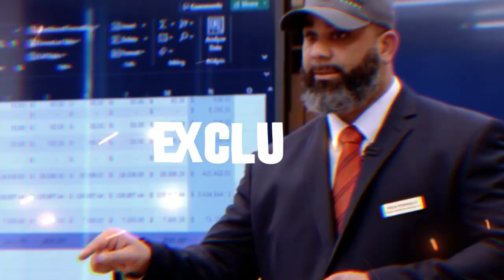Living in My Car to Changing Mindsets (Money Management for Youth)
Join us for an inspiring interview on Warrior Rising with Jasmine Paul, founder of The Wealth Playground and third place winner at the Iowa Business Shower in 2024!  Get ready to dive into Jasmine's incredible journey from financial struggles to empowering children with crucial money management skills. Learn about her passion for teaching kids about money through her captivating children's books, including "A Boy, a Budget, and a Dream." Discover the story behind the story and the impactful message that drives Jasmine's mission. Don't miss this insightful conversation that's sure to leave you inspired and motivated!

Host: @Littlefitpatriot